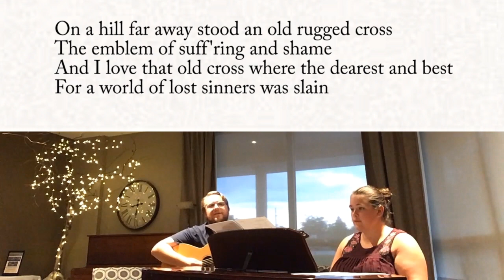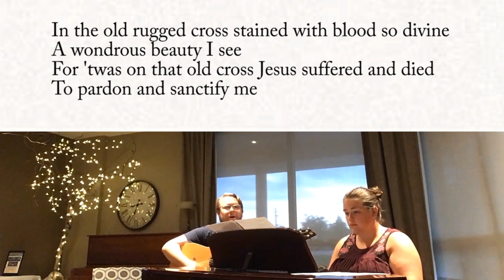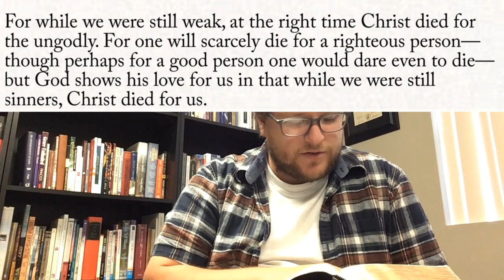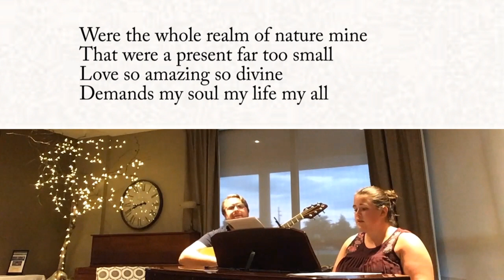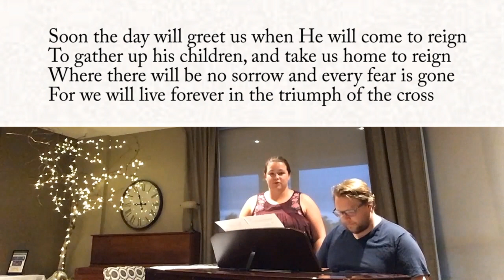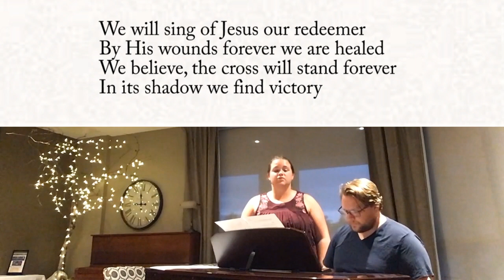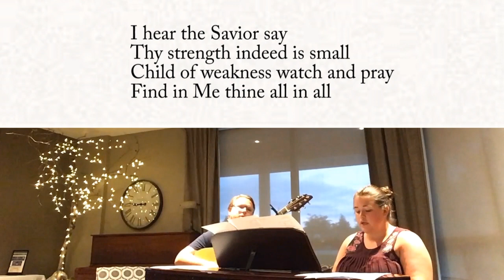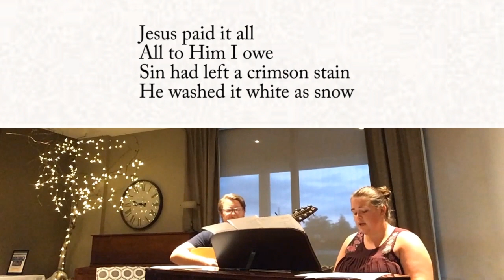Morning Watch July 22nd